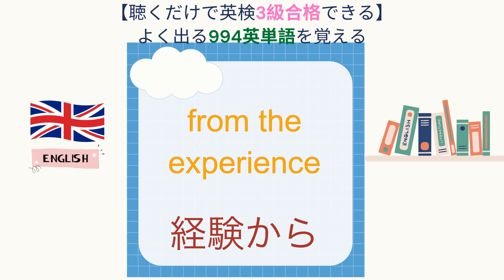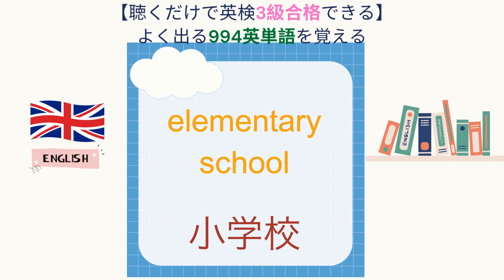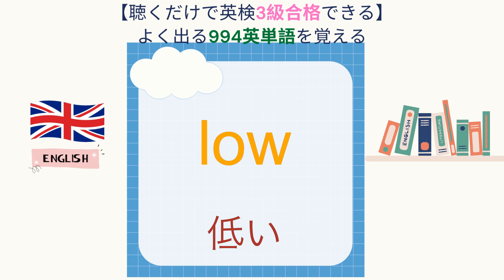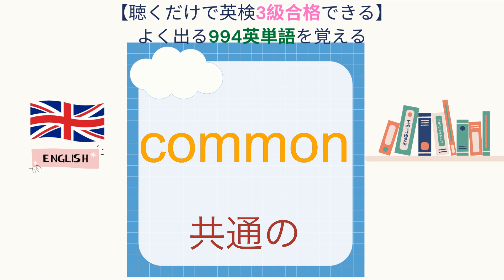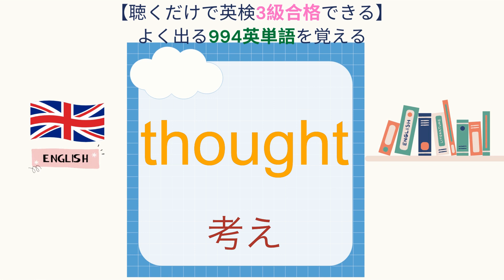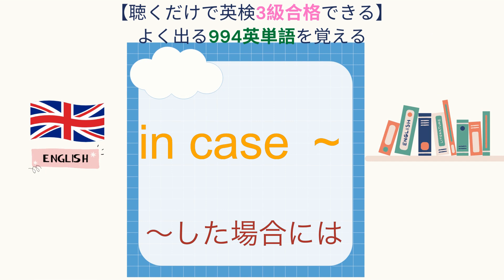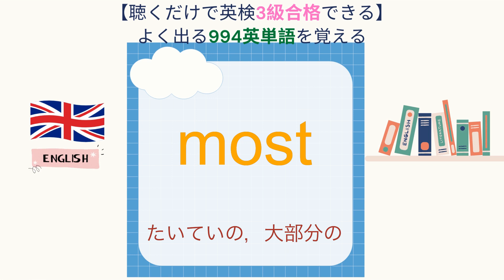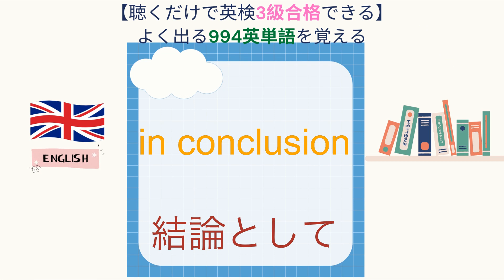2023年最新 英検3級の頻出順994単語問題 PART 12 551~600語 聞き流すだけで覚える・合格できる。初心者・小学・中学でもOK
英検3級の頻出順994単語問題

英単語 551 ：「from the experience」~ 和訳：経験から
英単語 552 ：「such as」~ 和訳：のような
英単語 553 ：「Let us(Let's)」~ 和訳：～しましょう
英単語 554 ：「tough」~ 和訳：困難な，難しい
英単語 555 ：「lip」~ 和訳：唇
英単語 556 ：「tightly」~ 和訳：しっかりと
英単語 557 ：「bridge」~ 和訳：橋
英単語 558 ：「farewell party」~ 和訳：送別会
英単語 559 ：「elementary school」~ 和訳：小学校
英単語 560 ：「president」~ 和訳：大統領
英単語 561 ：「entrance ceremony」~ 和訳：入学式
英単語 562 ：「relatively」~ 和訳：比較的
英単語 563 ：「not always」~ 和訳：いつもとは限らない
英単語 564 ：「row」~ 和訳：こぐ
英単語 565 ：「drove」~ 和訳：運転した
英単語 566 ：「low」~ 和訳：低い
英単語 567 ：「be excited」~ 和訳：興奮をする
英単語 568 ：「branch」~ 和訳：枝
英単語 569 ：「on your right」~ 和訳：右側に
英単語 570 ：「believe in」~ 和訳：を信じる
英単語 571 ：「common」~ 和訳：共通の
英単語 572 ：「discover」~ 和訳：発見する
英単語 573 ：「tie」~ 和訳：ネクタイ
英単語 574 ：「coal」~ 和訳：石炭
英単語 575 ：「have a headache」~ 和訳：頭痛がする
英単語 576 ：「care for」~ 和訳：の面倒を見る
英単語 577 ：「agree to」~ 和訳：を承諾する
英単語 578 ：「feel free to」~ 和訳：気軽にする
英単語 579 ：「wind」~ 和訳：風
英単語 580 ：「in case of」~ 和訳：の場合には
英単語 581 ：「from now on」~ 和訳：これから
英単語 582 ：「thought」~ 和訳：考え
英単語 583 ：「make all the difference」~ 和訳：大きなちがいを生む
英単語 584 ：「peace」~ 和訳：平和
英単語 585 ：「poet」~ 和訳：詩人
英単語 586 ：「not only but also ～」~ 和訳：だけでなく～もまた
英単語 587 ：「in case ～」~ 和訳：～した場合には
英単語 588 ：「definitely」~ 和訳：もちろん，確かに
英単語 589 ：「rose」~ 和訳：昇った
英単語 590 ：「write down」~ 和訳：書く
英単語 591 ：「be made of」~ 和訳：で出来ている
英単語 592 ：「domestic」~ 和訳：国内の
英単語 593 ：「rather than」~ 和訳：ではなく
英単語 594 ：「most」~ 和訳：たいていの，大部分の
英単語 595 ：「vacation」~ 和訳：休暇
英単語 596 ：「run out of」~ 和訳：を使い果たす
英単語 597 ：「get attention」~ 和訳：注意を引く
英単語 598 ：「strict」~ 和訳：厳しい
英単語 599 ：「artistic」~ 和訳：芸術的な
英単語 600 ：「in conclusion」~ 和訳：結論として